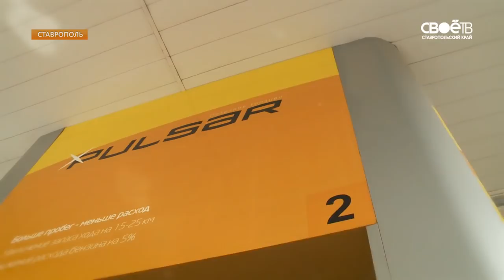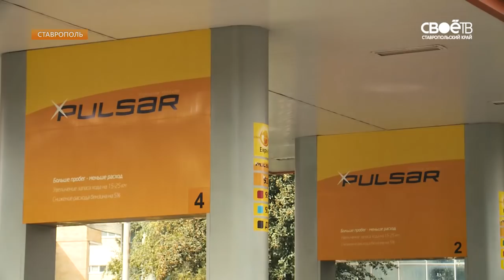На заправках «Роснефти» появится новое высокооктановое топливо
На ставропольских заправках в ближайшее время появится новый фирменный бензин от "Роснефти" - пульсар 100. Это топливо, как обещают эксперты, сделает двигатель мощнее и очистит его. При этом позаботится о вашем кошельке.